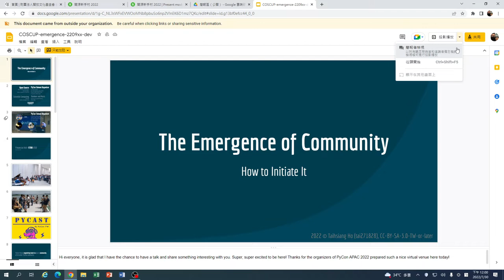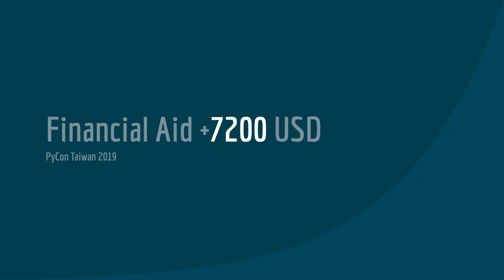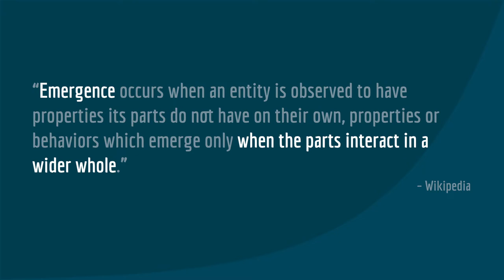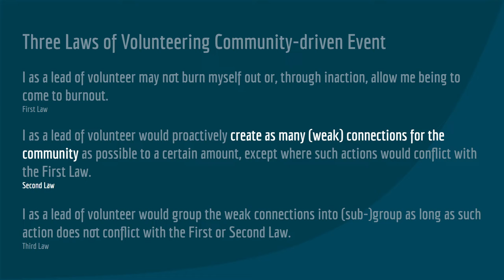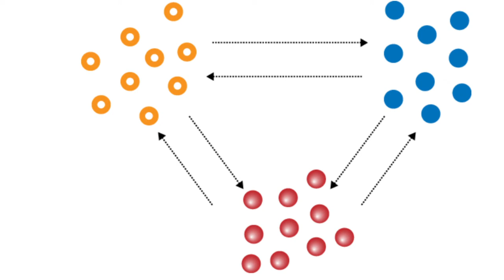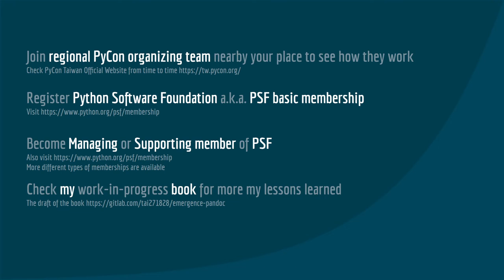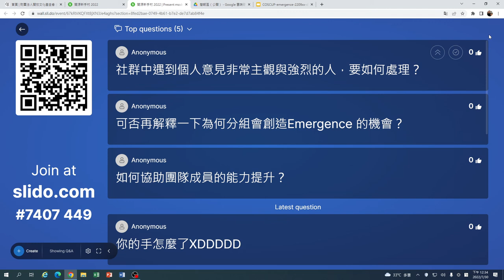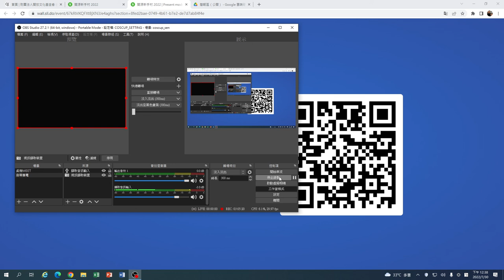The Emergence of Community and How to Initiate It｜開源新手村｜Day 1